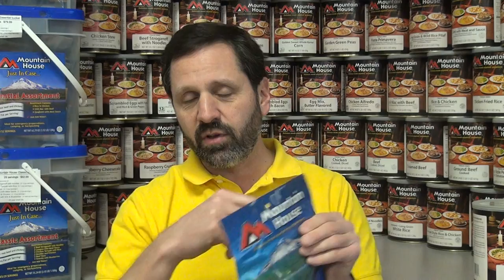Freeze Dried and Dehydrated Foods Explained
Craig explains the difference between dehydrated food and freeze dried food for long term preparedness food storage.